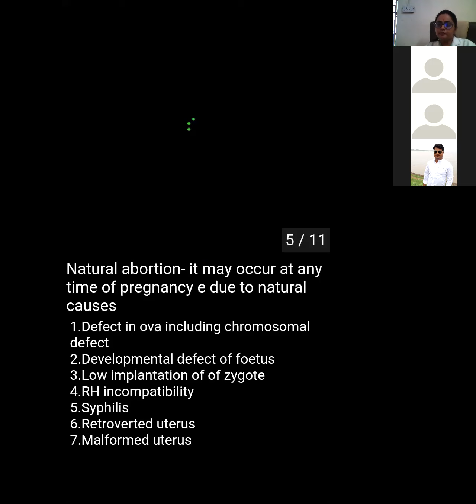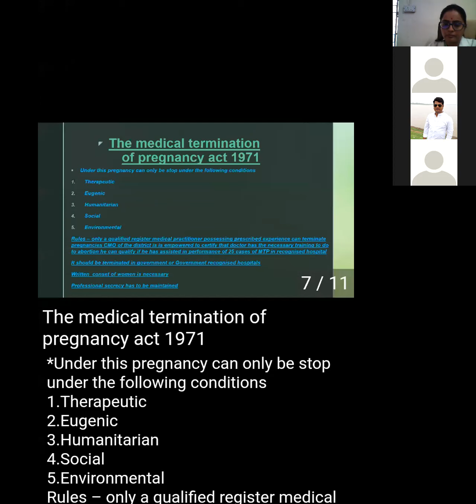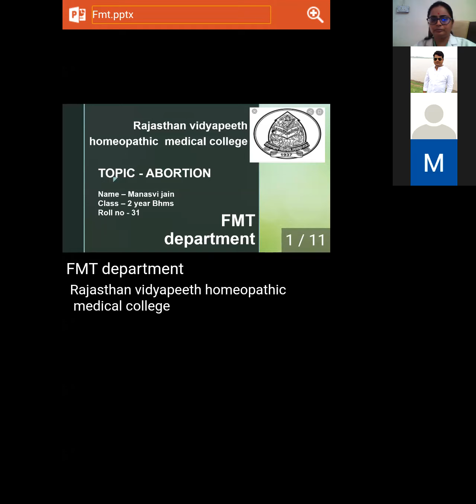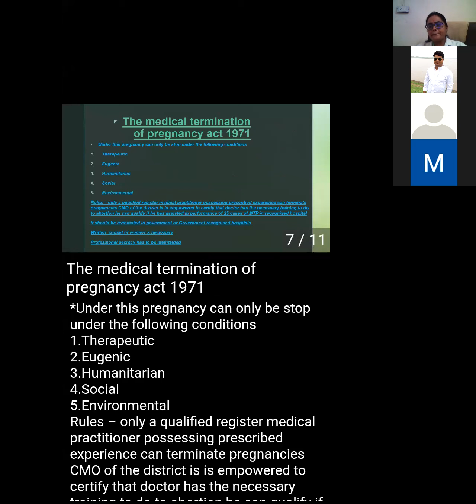departmental webinar (dept FMT)2021 rvhmc dabok